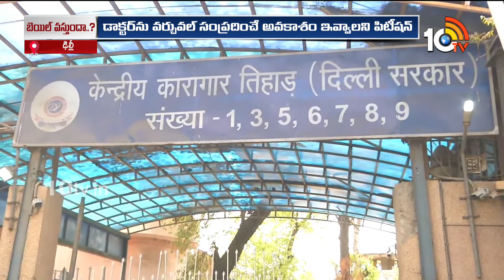Arvind Kejriwal | Delhi Liquor Scam | నేటితో ముగియనున్న అరవింద్ కేజ్రీవాల్ కస్టడీ | 10TV News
10TV is one of the Largest Content producing Telugu News Channel in Telugu States. Its one of the leaders in the production and broadcasting of un-biased and comprehensive news.
10TV offers round the clock coverage of latest breaking news and unique mix of news bulletins, current affairs and Entertainment programmes.
10TV Youtube Channel offers Latest News from Telugu States, Politics, Entertainment, Health, Sports Lifestyle, Devotional, National News, International News and lot more.!

హాయ్,
10టీవీ యూట్యూబ్ చానల్‌కి స్వాగతం. 10టీవీలో ప్రసారమయ్యే కథనాలతో పాటు ఆసక్తికరమైన మరెన్నో అంశాలను 10టీవీ యూట్యూబ్ చానల్లో మీకు అందిస్తాం. మా వీడియోలలో మీకు నచ్చిన వాటిని మాకు తెలియజేయండి. అలాంటి మరిన్ని కథనాలను మీకు అందించేందుకు ప్రయత్నిస్తాం. నచ్చిన వీడియోలను మరింత మందికి షేర్ చేయండి. చానల్‌ను సబ్‌స్క్రైబ్ చేయడం మరిచిపోకండి. ధన్యవాదములు.!